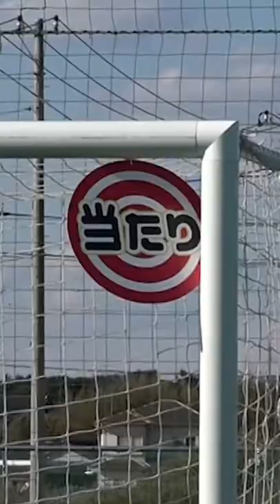【 Part8】「NURO猫祭」第4弾は、明日3/31（木）まで！小川優介vs安西幸輝 3番勝負 配信中！